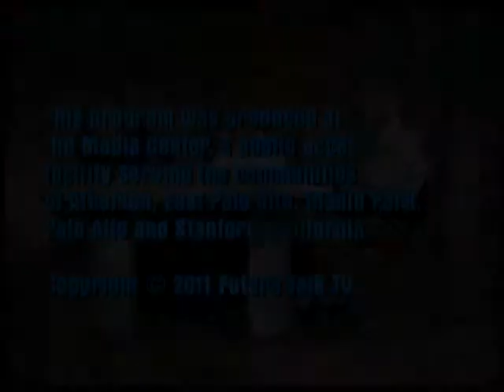Future Talk 22-3, Triple Helix Conference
A discussion with Keith Devlin and Marina Ranga about the Triple Helix Conference